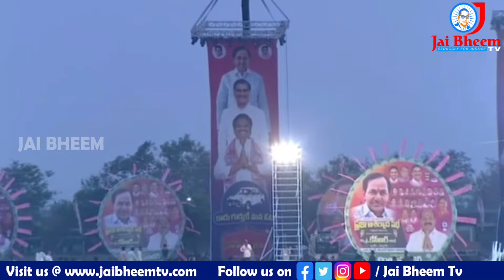పాటతో CM రేవంత్ రెడ్డి ఇజ్జత్ తీసిన దేశపతి శ్రీనివాస్ | JAI BHEEM TV INDIA